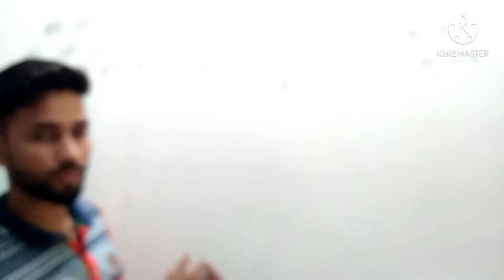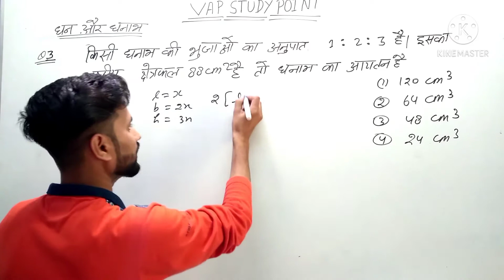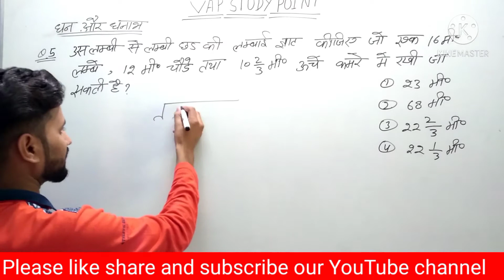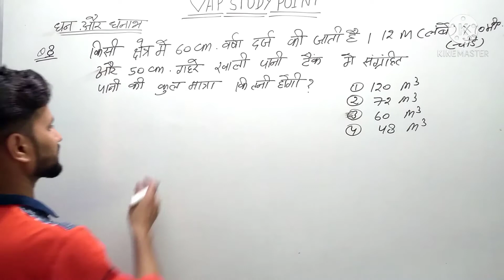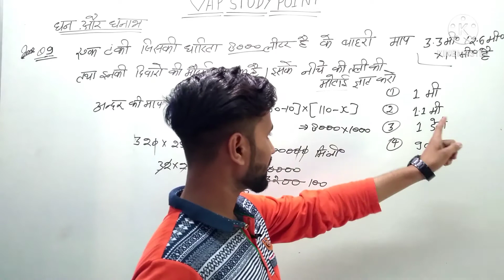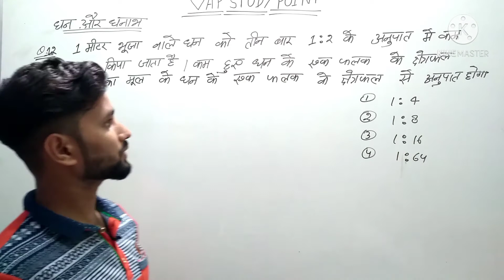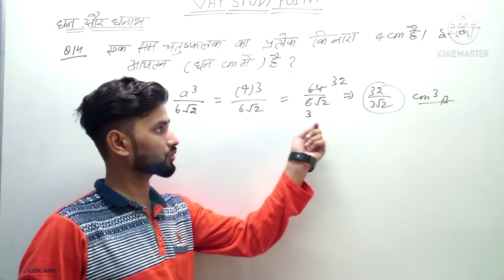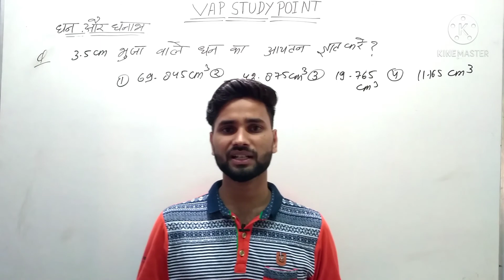CUBE AND CUBOID IN MENSURATION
Your Quary-:

 This class cube and cuboid in mensuration